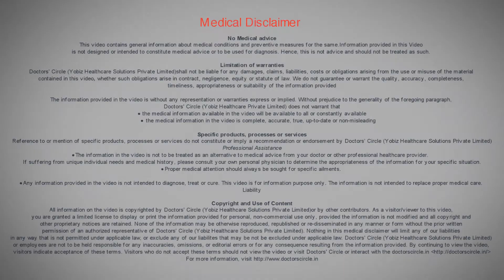What is cystoscopy? - Dr. Rubina Shanawaz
Cystoscopy refers to the introduction of an endoscope i.e, a light, thin device which is introduced via the urethra into the urinary bladder to look for disorders. This can be either diagnostic or therapeutic. So diagnostic cystoscopy usually looks for the openings of writer where we we look how the urine comes out of the arts. If the bladder is under stress to avoid urinating and also take look at the urethra.